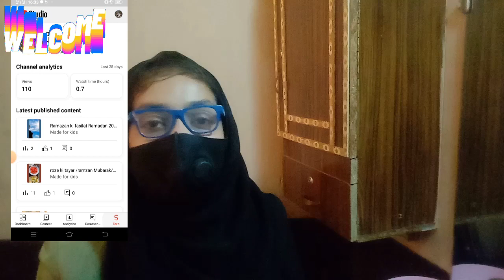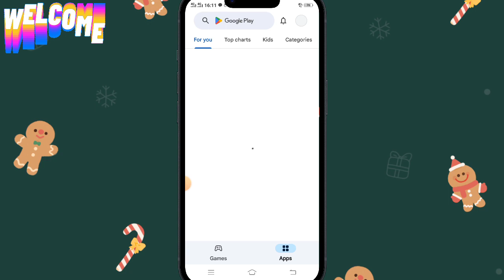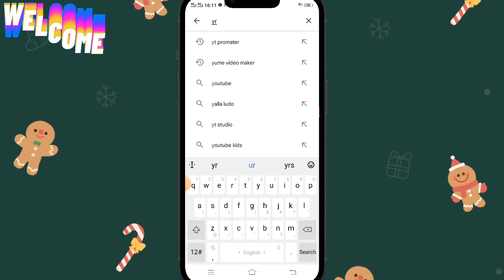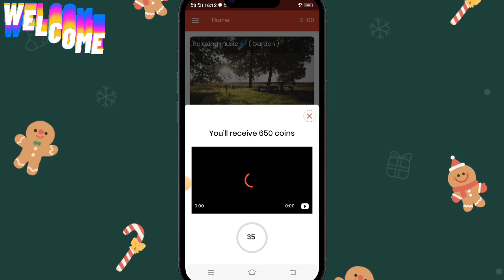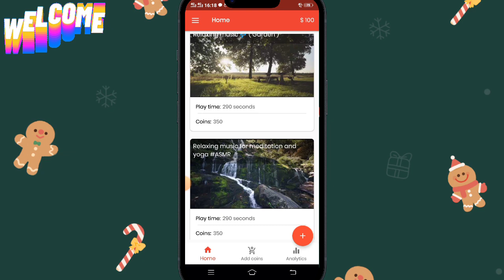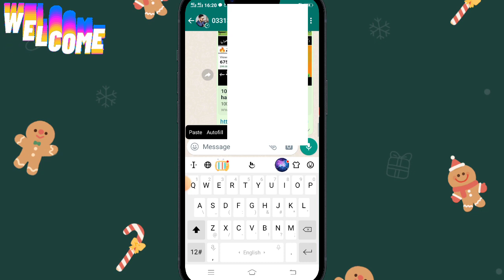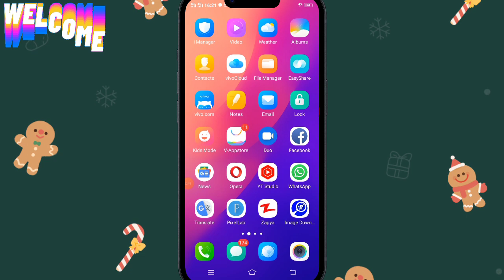2 days 200 Subs 🤯 | subscriber kaise badhaye | how to increase subscribers on youtube channel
2 days 200 Subs 🤯 | subscriber kaise badhaye | how to increase subscribers on youtube channel